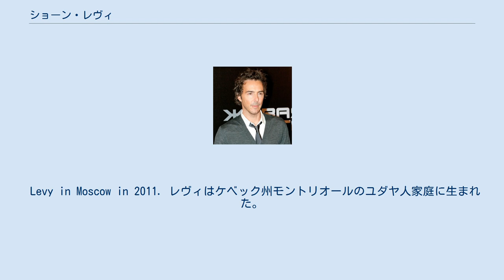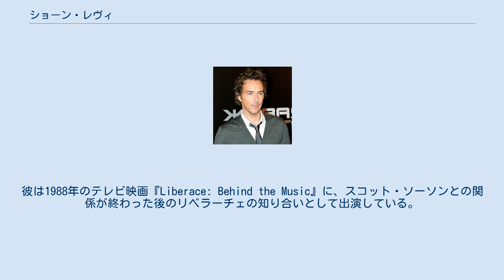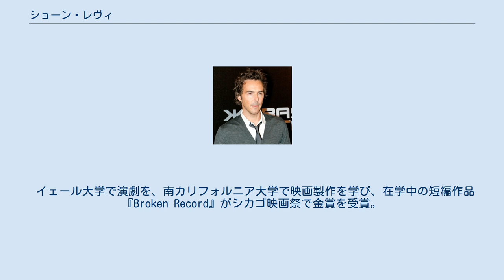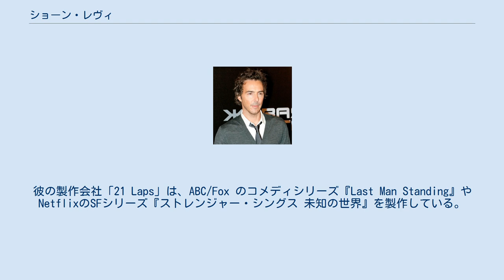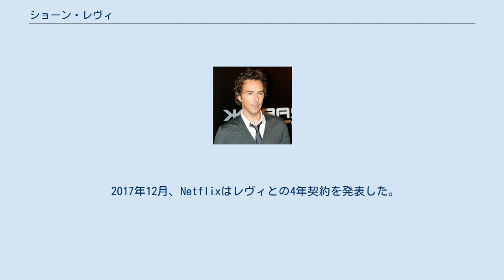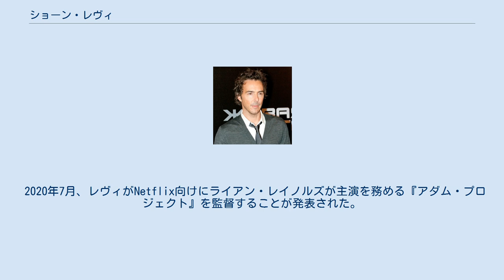ショーン・レヴィ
ショーン・アダム・レヴィ（Shawn Adam Levy, 1968年7月23日 - ）は、カナダの映画監督、プロデューサー、俳優。
モントリオール出身。
監督作品には、『ビッグ・ライアー』、『12人のパパ』、『ナイト ミュージアム』シリーズ、『ストレンジャー・シングス 未知の世界』などがある。
 レヴィは、2016年に公開されたSF映画『メッセージ』のプロデューサーを務め、アカデミー作品賞にノミネートされた。
2016年からレヴィは、Netflixのオリジナルシリーズ『ストレンジャー・シングス 未知の世界』のエグゼクティブ・プロデューサーを務めている。
同番組の3シーズンのうち、それぞれ2つのエピソードを監督している。
 Levy in Moscow in 2011. レヴィはケベック州モントリオールのユダヤ人家庭に生まれた。
10代の頃は、ニューヨークのセント・ジョージズ高校とステージドア・マナー・パフォーミング・アーツ・トレーニング・センターに通っていた。
レヴィは、1989年にイェール大学でパフォーミング・アーツを専攻して卒業した。
1994年にはUSC School of Cinematic ArtsでMFAを取得している。
 レヴィの俳優デビュー作は、低予算のホラー映画『ゾンビ・ナイトメア』（1986年）で、ティーンエイジャーのグループのリーダーであるジム・ブラッテンという人物を演じたものだった。
この作品は『Mystery Science Theater 3000』のエピソードに登場したことで知られている。
彼は1988年のテレビ映画『Liberace: Behind the Music』に、スコット・ソーソンとの関係が終わった後のリベラーチェの知り合いとして出演している。
テレビ出演の経歴としては、『21ジャンプストリート』でのゲスト出演、『ビバリーヒルズ高校白書』での出演、『30 ROCK/サーティー・ロック』でのテレビプロデューサーScottie Shofar役などがある。
 イェール大学で演劇を、南カリフォルニア大学で映画製作を学び、在学中の短編作品『Broken Record』がシカゴ映画祭で金賞を受賞。
卒業後はテレビ業界入りし、ディズニー・チャンネルで幾つかの作品を手がけた後、2002年に『ビッグ・ライアー』（日本未公開）で映画初監督。
 コメディを得意とし、2003年にはスティーブ・マーティン主演の『12人のパパ』（日本未公開）がヒット。
2006年には製作・監督を務めた『ナイト ミュージアム』が全米及び日本でも大ヒットとなった。
 レヴィは、20世紀フォックスと製作契約を結んでいる。
レヴィは、2012年にベン・スティラー、ヴィンス・ヴォーン、ジョナ・ヒルが共演したコメディ映画『エイリアン バスターズ』（監督：アキヴァ・シェイファー）をプロデュースしている。
彼の製作会社「21 Laps」は、ABC/Fox のコメディシリーズ『Last Man Standing』やNetflixのSFシリーズ『ストレンジャー・シングス 未知の世界』を製作している。
 レヴィは当初、映画版『マインクラフト』の監督として発表されたが、その後プロジェクトから離脱している。
デヴィッド・O・ラッセル、ニール・バーガーに続き、ビデオゲーム『アンチャーテッド』シリーズの映画化作品の監督を務めることが発表された。
ジョー・カーナハンはレヴィと協力して本作の脚本を書き上げたが、レヴィは2018年12月19日にプロジェクトを離脱した。
レヴィは、子ども向けの長寿番組『セサミストリート』をベースにした映画の製作に取り組んでおり、これは『Sesame Street Presents: Follow that Bird』や『The Adventures of Elmo in Grouchland』に続く同番組の3作目の映画で、なおかつ、20年以上ぶりの映画作品となる予定である。
 2017年12月、Netflixはレヴィとの4年契約を発表した。
『ストレンジャー・シングス 未知の世界』の成功により、彼はストリーミング・エンターテインメント企業のために独占的にテレビプロジェクトを製作することになる。
 2018年3月、レヴィはNetflix向けに、ジェームズ・ワンのAtomic Monsterスタジオとともに、自身の...